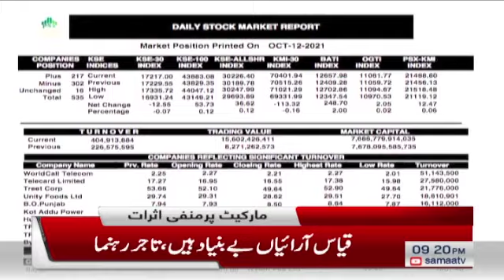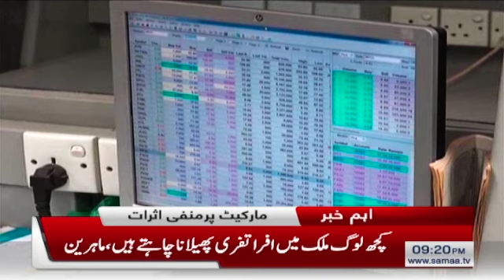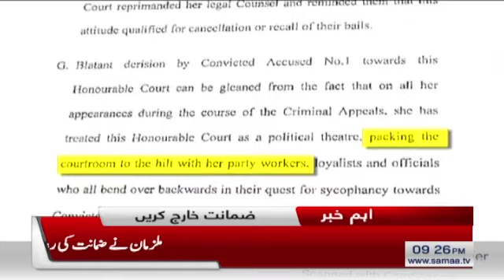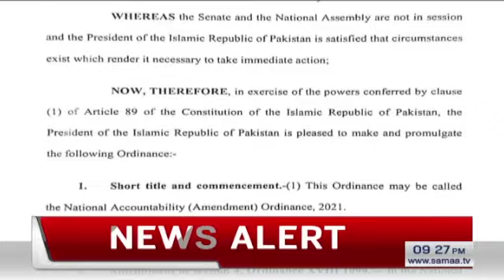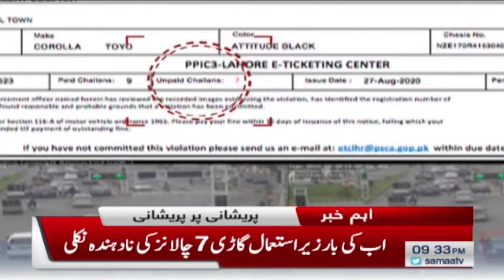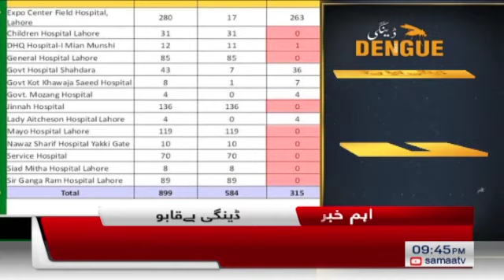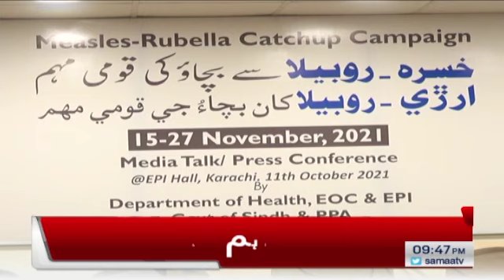Samaa news bulletin 9pm | SAMAATV - 12 Oct 2021